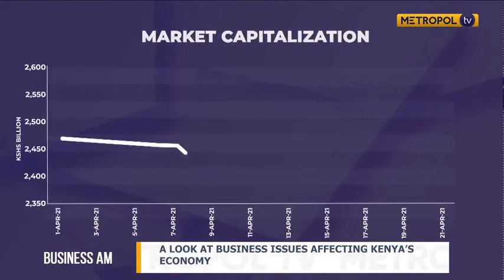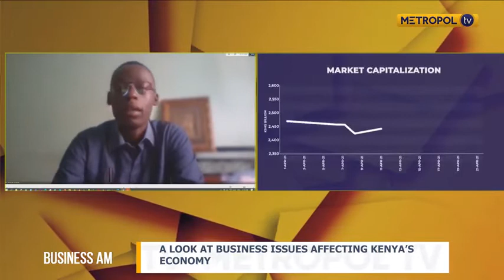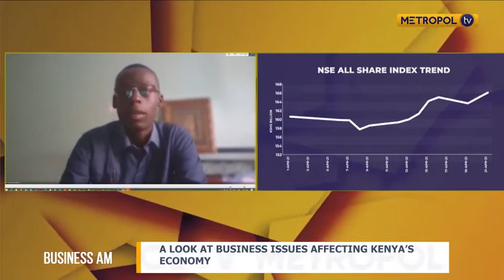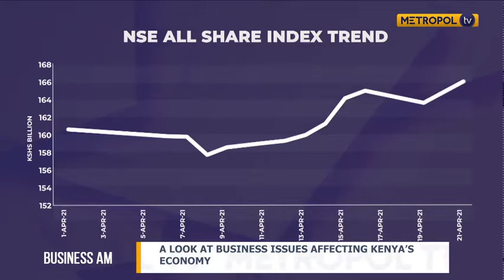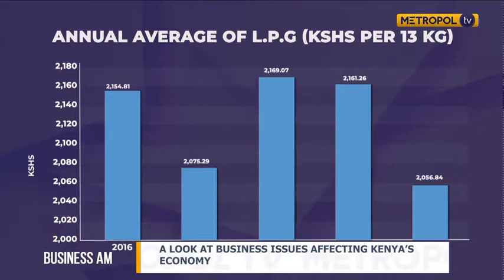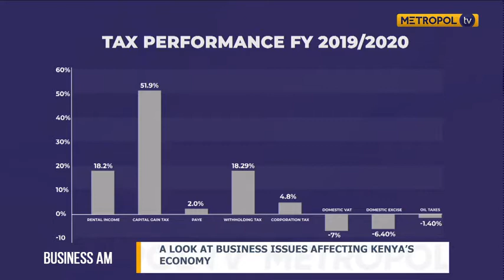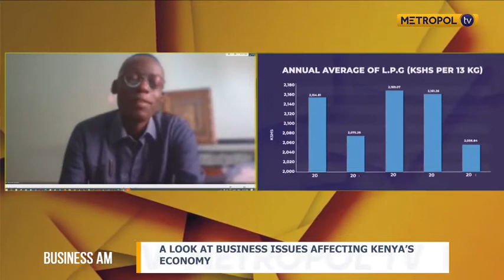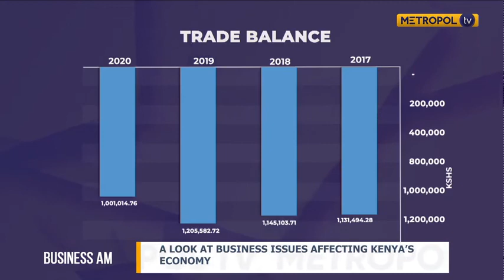Foreign investment on NSE lowest since 2019